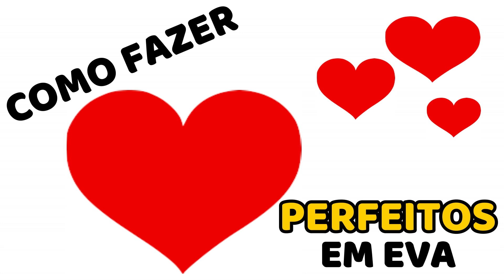COMO FAZER CORAÇÃO PERFEITO EM EVA ♥ Hellen Chagas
COMO FAZER CORAÇÃO PERFEITO EM EVA
Gente linda...♥... sabia que se vocês curtirem o vídeo me ajuda muito? Assim eu fico sabendo o quanto vocês gostaram do vídeo e trago mais coisas.

No vídeo de hoje vou ensinar a fazer CORAÇÕES EM EVA PERFEITOS, quer aprender? Vem comigo ♥

★ MATERIAIS: EVA, palito e tesoura.

❤ Gostou? CURTA